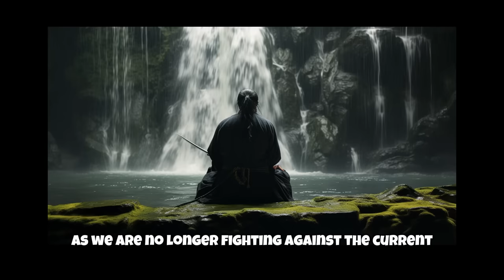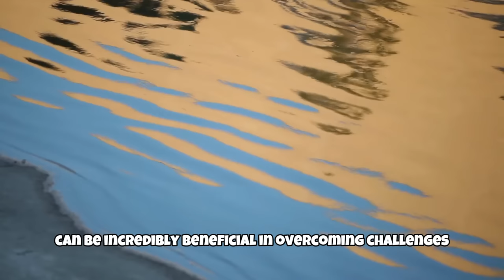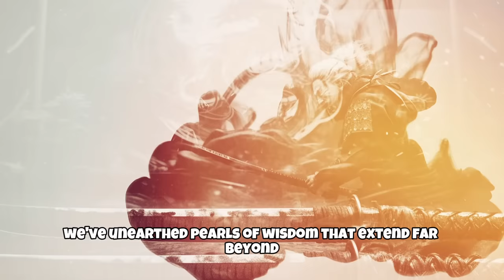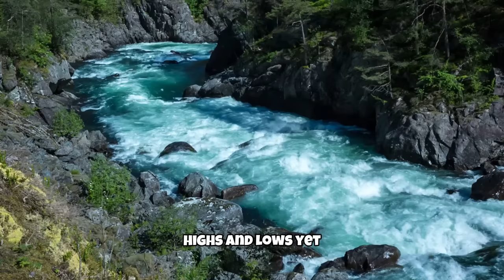Miyamoto Musashi & Taoism - How to Enter The Flow State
📚Recommended Books

🎥About the video:

Embark on a journey of self-mastery with our latest video, "Musashi & Taoism: The Philosophy of Flow." Miyamoto Musashi, a legendary samurai and philosopher, and Taoism, an ancient Chinese philosophy, both emphasize the importance of 'flow' in achieving harmony and mastery in life.
🔍 Topics covered

The Way of the Sword and the Way of Tao: 00:00
Musashi and Daoism: 00:47
The Philosophy of Flow: 02:13
The Intersection of Philosophies: 03:57
Practical Applications: 05:40
The River of Life: 07:35